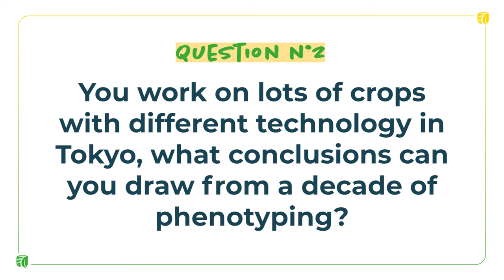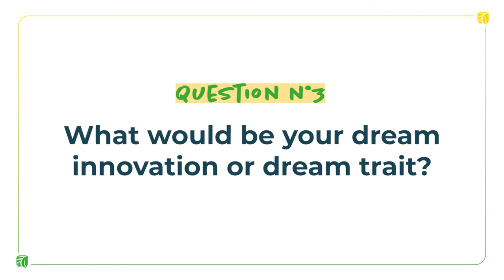Voice Of The Experts - Agricultural Imaging Interview with Wei Guo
In the process of making agricultural imaging solutions more accessible, and easy to understand, to agronomists, scientists, researchers and others around the globe, we thought it was important to let the experts talk about their own experience and vision of image analytics for phenotyping. So, let's speak the experts!

👉 In this video: The expert is Professor Wei Guo from the University of Tokyo where he is one of the leader for Field Phenomics activities on various crops.